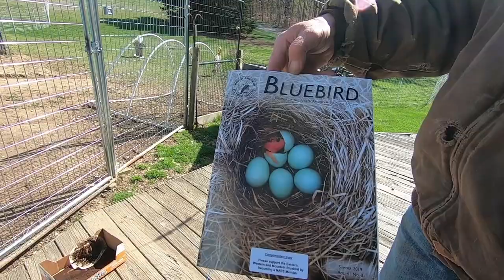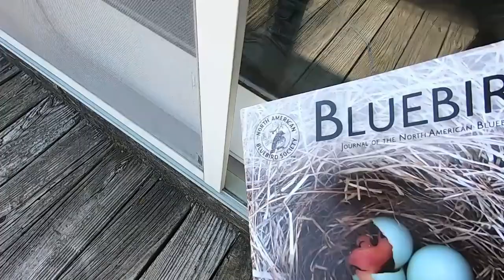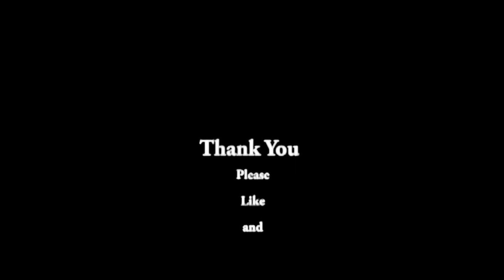What Cures Most Problems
What cures most problems is an age old question.  The answer is so easy it is just
walk every day.  Walking everyday to improve your overall health. the Benefits of walking are endless.  The Importance of walking is easy to see and it will improve your over all health.